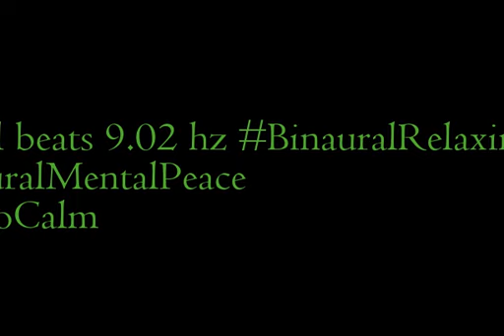binaural beats 9 02hz RelaxingNature RelaxDaily InsomniaRelief